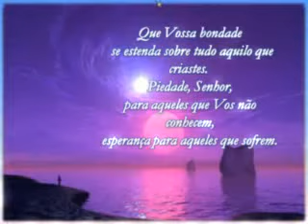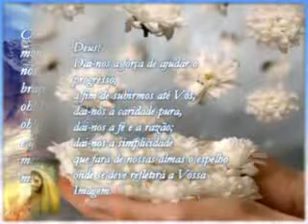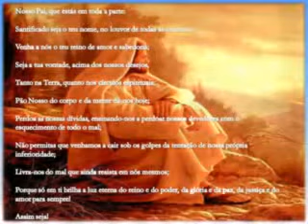Prece de Caritas - Cid Moreira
♥ ♥ ♥ SEJA UM COLABORADOR AMIGO DA REDE TRISCH ♥ ♥ ♥

{{{ACESSE, COMPARTILHE OU COMPRE NO MAIOR SITE REVENDEDOR DO MAGAZINE LUIZA}}}

♣ ♣ REALIZE COMPRAS ON-LINE COM SEGURANÇA ♣ ♣

♠  ♠ ACESSE/COMPARTILHE OS SITES DA REDE ♠ ♠